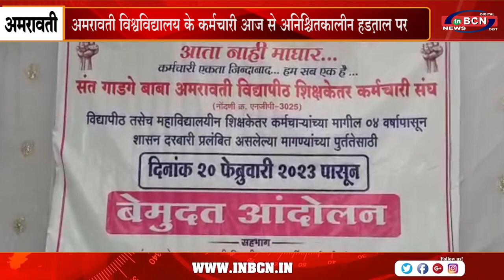अमरावती विश्वविद्यालय के कर्मचारी आज से अनिश्चितकालीन हड़ताल पर | INBCN NEWS